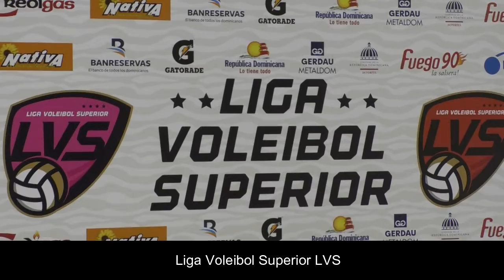Liga Voleibol Superior LVS Cristo Rey nuevas monarcas campeón 2021